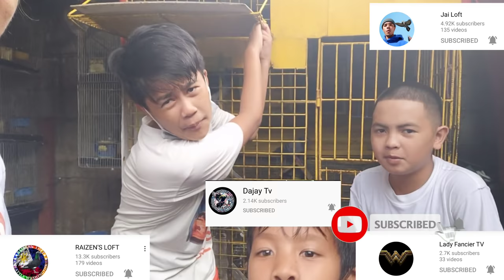BINIGAY KO NA ANAK NI LOLONG KAY ANGELO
DAGIT NA MAMAHALIN
KALAPATING PANG DAGIT
KALAPATING IMPORTED
IMPORTED PIGEON
KALAPATI
PANGKARERA
PANGKARERANG KALAPATI
LOFT DESIGN
HOUSE TO HOUSE
KARERA
BATANG FANCIER
KALAPATING INAKAY
KALAPATI PANGKARERA
TRAINING BOX
BATANG FANCIER
CROSS BREED
MANOK
MANOK AT KALAPATI
KALAPATING DAGIT
BATANG FANCIER
KALAPATING PANGKARERA
KARERANGKALAPATI
STREET RACE
STREET FIGHT
KULUNGAN NG KALAPATI
MAMAHALING KALAPATI
BATANG FANCIER
KALAPATI PAMASKO
PAKYAW KALAPATI
KALAPATING MAY BALELENG
ARRANQUE PETSHOP
BATANG LOFTMAN
CHAMPION FANCIER
NEWBIE FANCIER
BETERANONG FANCIER
FANCIER
PIGEON
DOVE
RACING PIGEON
PIGEON WORLD
KARERA
KALAPATI
PANGKARERANG KALAPATI
DAGIT NA KALAPATI
DAGIT
NETOY
AGRITV
ALAGANG MAGALING